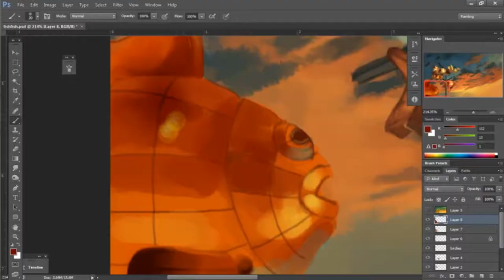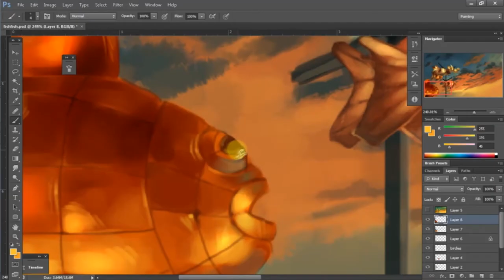Media Max Demo Reel 2013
This video was shown during the Media Max General Assembly 2013 on June 19, 2013 at the Green Room, SDA Campus, De La Salle - College of St. Benilde, Taft Avenue, Manila, Philippines.

Edited by Justin Greco Villapando and Kevin Cruz

Featured Works:
(Some works were collectively made with non-Media Max members. Only Media Max members are credited below.)

Media Max Logo Animation by Gerald Feliciano 00:00

Devastation 2 Teaser by Kevin Cruz 00:06

Final Fish by Kate Cruz 00:07

The Social Network Kinetic Typography by Kevin Cruz 00:09

How to Make Spray Paint Art by Justin Villapando 00:11

King of the Birds TVC by Justin Villapando and Toshi Lopez 00:14

Final Fish by Kate Cruz 00:16

"More Like" by Sara Verallo 00:18

Friends by Maria Gerlie San Gabriel Calazan 00:20

Watercolor on Paper by Abby Manuel 00:21

Forgotten by Kevin Cruz, Justin Villapando, Kata Alamon and Liezel Lograda 00:23

Airielle @ 18 by Kevin Cruz and Justin Villapando 00:24

Smoking Kills by Justin Villapando [Editor] 00:26

Photography Shots by Kevin Cruz feat. Kata Alamon, Zoe Pagkalinawan, and Toshi Lopez 00:28

King of the Birds TVC by Kevin Cruz, Kata Alamon, Marco Carpio and Liezel Lograda 00:35

Mga Tayutay by Kevin Cruz 00:36

Forgotten by Kevin Cruz, Justin Villapando, Kata Alamon and Liezel Lograda 00:38

Wall of Lights by Kevin Cruz 00:39

Surface Default by Justin Villapando [Editor] 00:41

Friends by Maria Gerlie San Gabriel Calazan 00:44

Superman by Marco Carpio 00:45

King of the Birds TVC by Kevin Cruz, Kata Alamon, Marco Carpio and Liezel Lograda 00:47

Patak by Iar Arondaing and Justin Villapando 00:50

Airielle @ 18 by Kevin Cruz and Justin Villapando 00:53

Watercolor on Paper by Jareca Ongray 00:57

Forgotten by Kevin Cruz, Justin Villapando, Kata Alamon and Liezel Lograda 01:00

King of the Birds TVC by Justin Villapando and Toshi Lopez 01:03

Kung Naririnig Mo Lang by Justin Villapando [Editor] 01:05

Maria by Iar Arondaing 01:08

Mawatasan by Iar Arondaing 1:12

Ang Palasyo by Justin Villapando [Editor] 1:22

Airielle @ 18 by Kevin Cruz and Justin Villapando 01:26

The Social Network Kinetic Typography by Kevin Cruz 01:27

Final Fish by Kate Cruz 01:29

Devastation 2 Teaser by Kevin Cruz 01:30

Forgotten by Kevin Cruz, Justin Villapando, Kata Alamon and Liezel Lograda 01:33

How to Make Spray Paint Art by Justin Villapando 01:36

Mawatasan by Iar Arondaing 1:38

King of the Birds TVC by Kevin Cruz, Kata Alamon, Marco Carpio and Liezel Lograda 01:39

Four Point Theory by Kevin Cruz and Liezel Lograda 1:40

Airielle @ 18 by Kevin Cruz and Justin Villapando 01:41

King of the Birds TVC by Kevin Cruz 01:42

Media Max Logo Animation by Gerald Feliciano 1:46

For corrections on credits, please contact Media Max through our Facebook